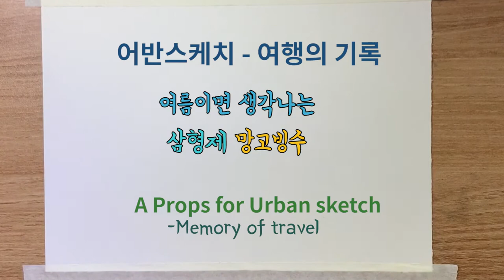더울땐? 빙수!!! -수채화어반스케치 , 타이베이 시먼딩 삼형제빙수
빙수의 계절입니다.  빙수그림과함게 시원한 빙수 맛보시는 여름 되세요~!
타이베이의 여행에서 잊지 못할 빙수를 떠올리며.. 오늘도 여행을 꿈궈봐야겠습니다!!

This video is how to painting of ice shaves in Taipei famous  cafe